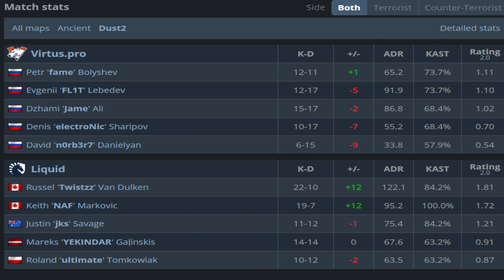CS2 POV | Liquid NAF (19/7) vs Virtus.pro (Dust2) BLAST Premier Fall Groups 2024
NAF POV playing BLAST Premier Fall Groups 2024 with your settings (config, crosshair, resolution)

NAF Crosshair: CSGO-J29Jc-WDCwx-VdLUG-szY5O-33LsE
NAF Resolution: 1280x960
NAF viewmodel: viewmodel_fov 68; viewmodel_offset_x 2.5; viewmodel_offset_y 0; viewmodel_offset_z -1.5; viewmodel_presetpos 2;
NAF mouse settings: DPI: 400 Sensitivity: 1.7 HZ: 4000 Window Sensitivity: 6

Best CS2 POVS and Highlights from BLAST Premier Fall Groups 2024.